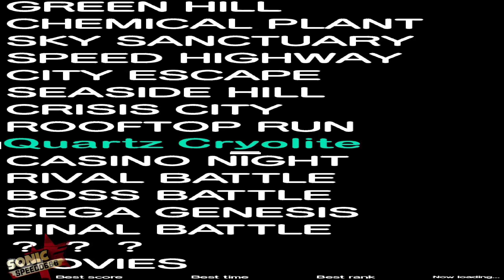Sonic Generations (PC) - Quartz Cryolite w/ Terios Mod Showcase [Motion Blur]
▼Credits▼
Thanks to Nibroc.Rock for the thumbnail render.